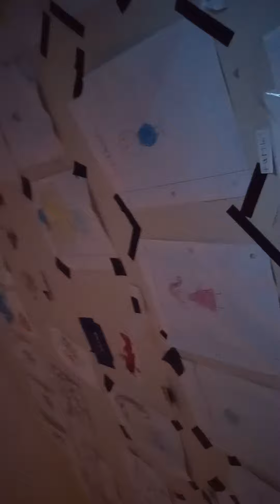Sonic Brings everybody to a blooper party